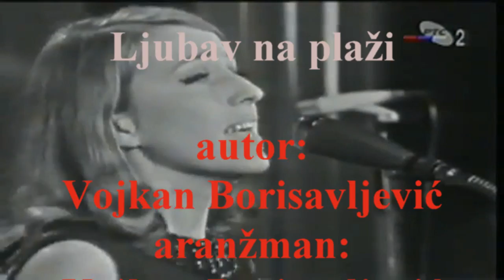OMLADINA Subotica 1967 Ljubav na plaži Selma Koluder